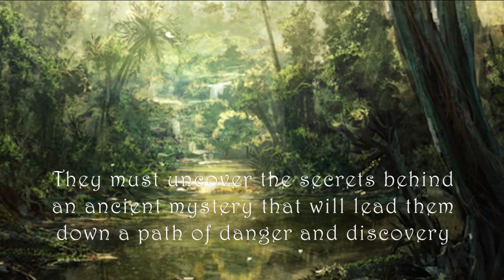Reign of the Night Creatures (The Everafter Chronicles, Book 1) - COMING SOON!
Tate Publishing presents a new Young Adult adventure novel by author Casey Sean Harmon. Coming Spring 2013!

The lives of James, Charlotte, young Susan and their dog Clovensport are about to change forever. As they wonder at the mysterious sundog that has appeared in their living room, they are suddenly transported to a mystical world unlike anything ever seen. The children soon find themselves in the company of a giant griffin who calls himself Apollo. He tells the children that they have entered the mystical land of Everafter.

The children soon discover that the only way for them to return home is to uncover the secrets behind an ancient mystery that will lead them down a winding path of danger and discovery!

In the tradition of C.S. Lewis' The Chronicles of Narnia, with the non-stop excitement of Star Wars, comes the first in a series of intellectual adventure books for children ages eight to fourteen. The adventure begins spring 2013!